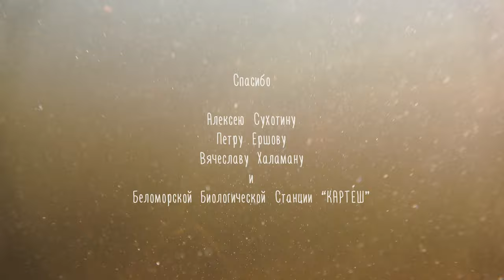ЧТО СКРЫВАЕТ МОРСКАЯ ТРАВА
Колюшка трёхиглая.
В заросших морской травой заливах Белого Моря кипит скрытая жизнь.